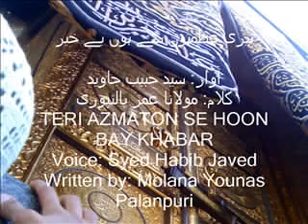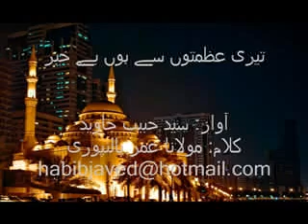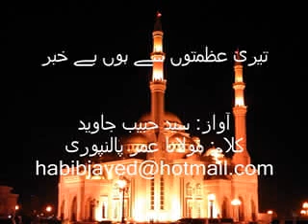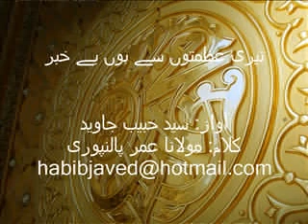Teri Azmaton Se Hoon Bay Khabar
Beautiful Hamd by Syed Habib Javed.
Written by Molana Younus Palanpuri